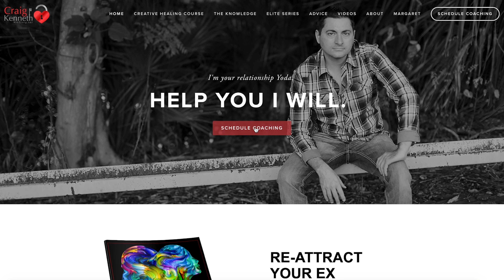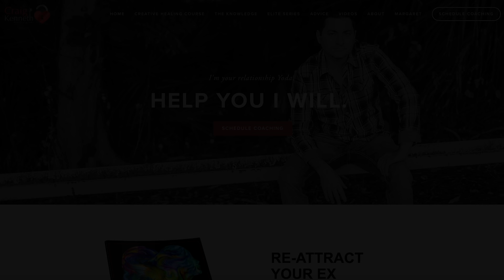Ignoring Women Causes Them To Give Up And Leave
We've all heard the phrase "distance makes the heart grow fonder", yet in certain circumstances, too much distance can be classified as emotional neglect and can actually stifle a relationship. In this video, we discuss how being emotionally available and contributing to a relationship is crucial for its survival.